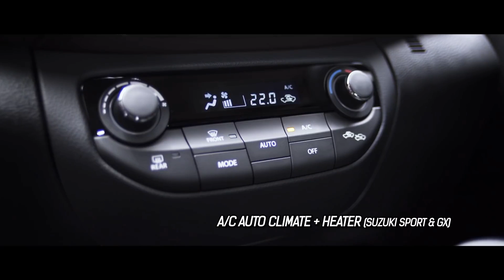Maruti Ertiga Cross 2019 First Looks, Changes, Prices with Launch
Maruti Ertiga Cross set for launch by Mid 2019. First Looks, Interiors, Key Features, Changes and Prices of Maruti Suzuki Ertiga Crossover